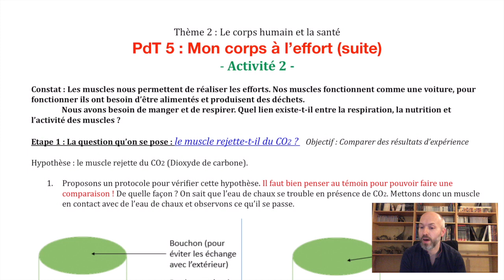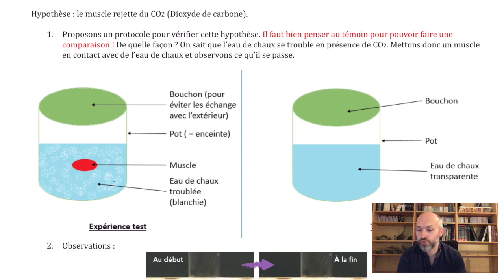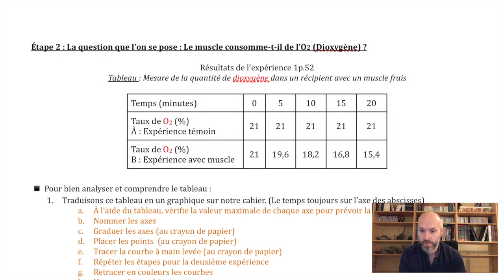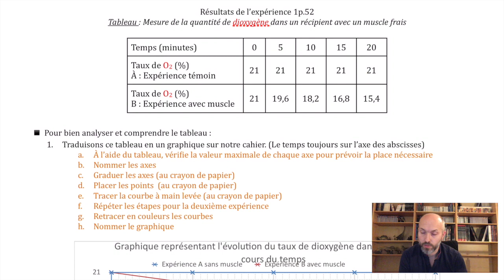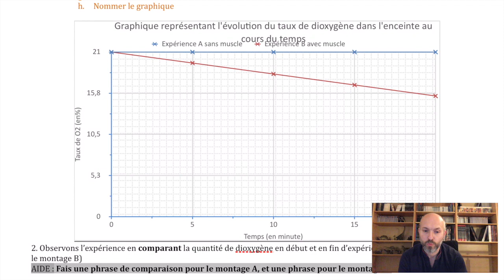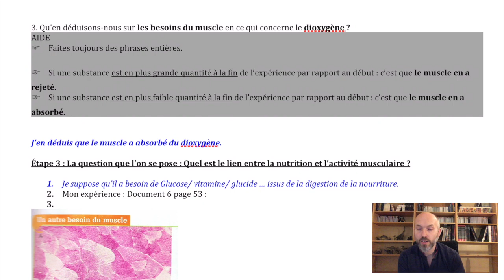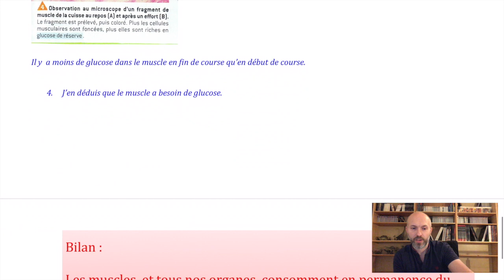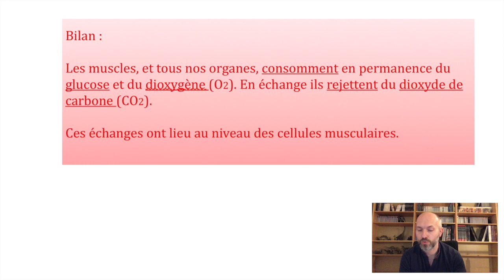SVT 5ème - Chapitre 5 - Mon Corps à l'effort - Activité 2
Reprise du cours de SVT de 5ème pendant le confinement.
2nde activité du chapitre "Mon corps à l'effort"